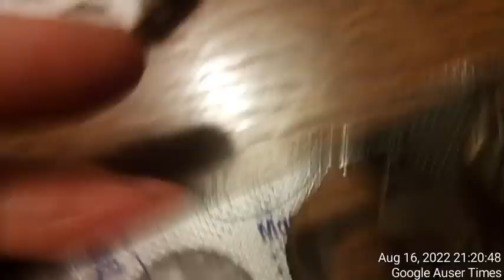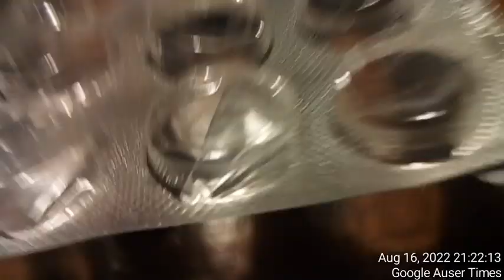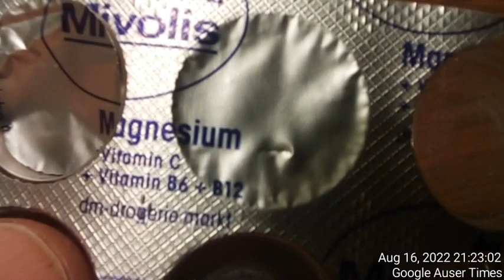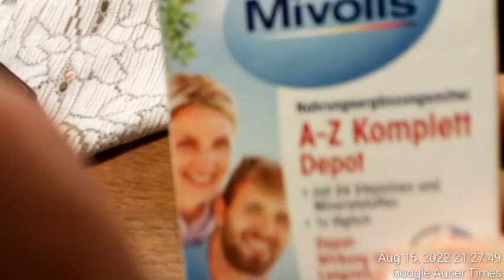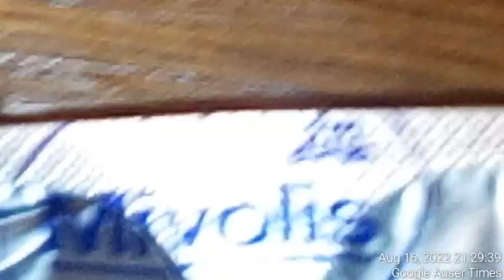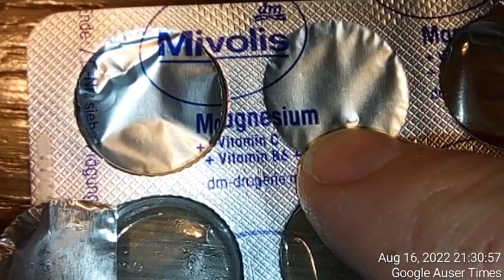Even vitamins were LOADED WITH WATER